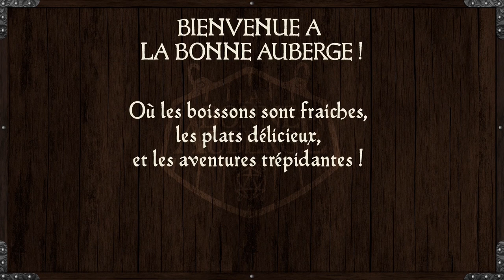La Bonne Auberge - S01E05 - Agents du Concursum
À La Bonne Auberge, les boissons sont fraîches, les plats délicieux et les aventures trépidantes !

Les aventuriers retrouvent Moore après avoir relevé les défis du Donjon des Épreuves et prouvé qu'ils étaient (à peu près) dignes de confiance. Elle leur présente alors la Loge des Honnêtes Charpentiers et plus précisément le Concursum et ses membres hauts en couleurs.

De nouvelles rencontres, de nouvelles dotations et une poignée de main secrète...

MJ - Lucien Maine
Arsael - Anne-Sophie Girard
(sur Twitter : @annesogirard et sur instagram : @annesophiegirard)

Carte de la région par Ernoran (Instagram : @e.rnoran)

Retrouvez La Bonne Auberge tous les premiers dimanches de chaque mois en direct sur Twitch

Ingénieur du son : Florent Simon
Montage : Gabriel Rabiller, Lucien Maine
Musiques : Audio Network
Musique Génériques : Max Mammouth & Luciano Sterling
Graphisme : Ben Renaut
Cheffe décoratrice : Doriane Hugues